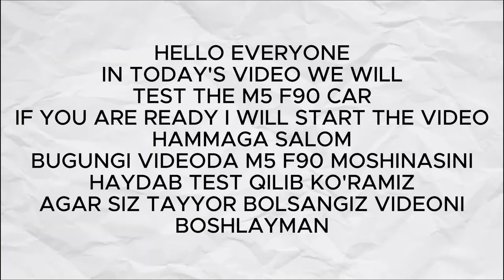BMW M5 F90 TEST DRIVE | MAX SPEED 381 km/h 😱 | by LINZO